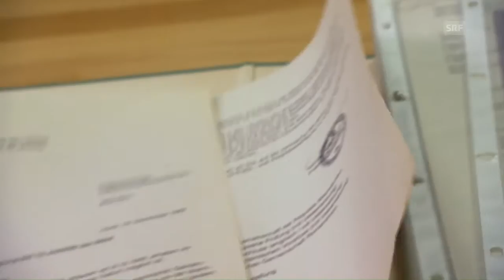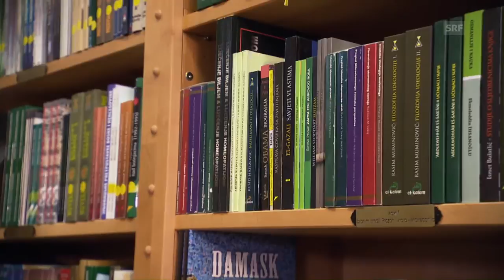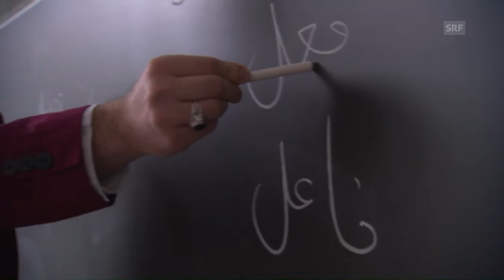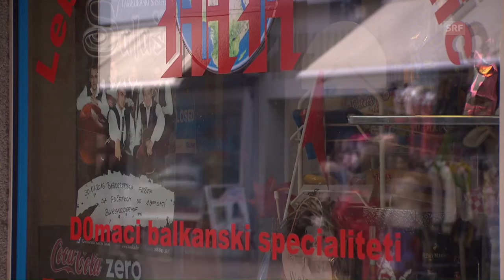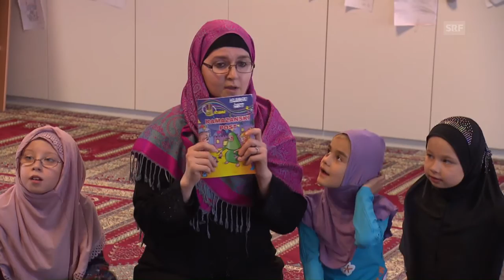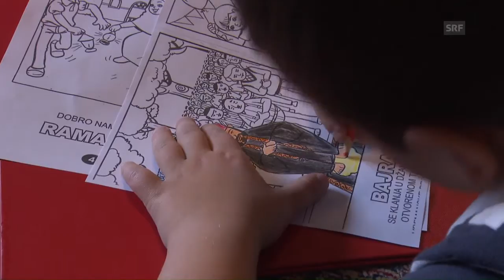Ausbildung für Imame in der Schweiz? (Sternstunde Religion, 17.04.2016)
In der Schweiz tätige Imame stehen unter Dauerkritik. Ein neues Zentrum für Islam und Gesellschaft an der Universität Freiburg soll Abhilfe und Vertrauen schaffen. Noch überwiegt die Skepsis. Eine Reportage von Christa Miranda und Amira Hafner-Al Jabaji.